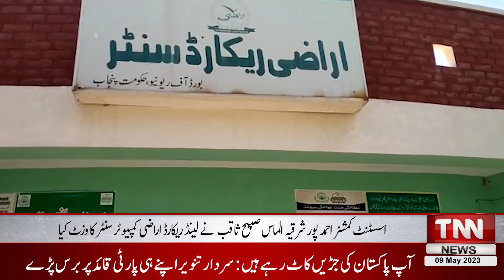Protest of Pti Workers Across the Country on the Arrest of Imran Khan